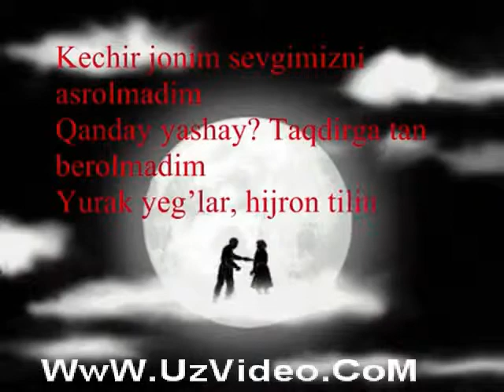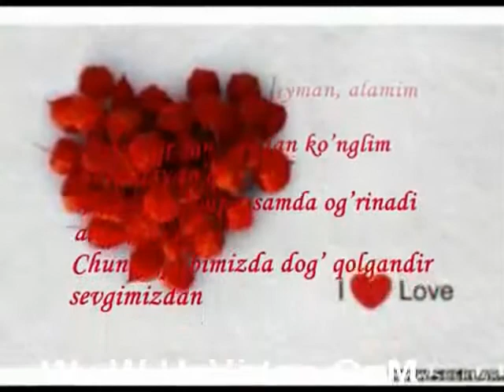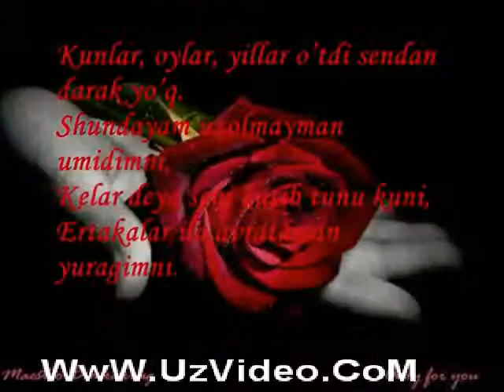Taqdirdan Kechish Mumkinmi